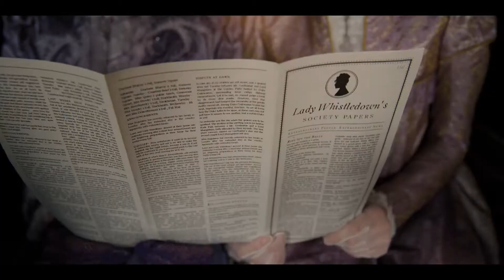mybridgertonscore | Hans Georg Krones | Spitfire Scoring Competition